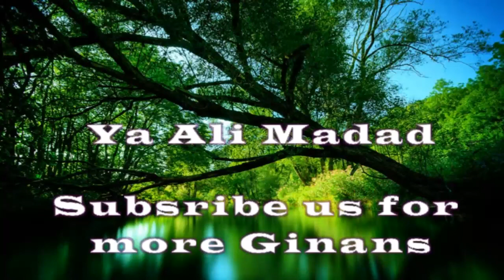Qasidah | Muqadus Ishq ka Aghaz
Hazir Imam-i Ishq Fwan Ja Ussar Baliyh
Hazir Imam Ja Gaalah Malyam Ja Ussr Millih

Poetry: Allamah Nasir al Din Nasir Hunzai (S.I)

He is the author of over a hundred books related to the esoteric interpretation of the Holy Qur'an. He writes both prose as well as poetry. He is the first person to have a Diwan of poetry in Burushaski, his mother tongue, and is known as "Baba-i Burushaski" (Father of Burushaski) for his services to that language. He also composes poetry in three other languages: Urdu, Persian and Turkish. His contribution to spiritual science is widely recognised. He is the co-author of a German-Burushaski dictionary published by Heidelberg University, Germany and "Hunza Proverbs" published by Calgary University of Canada. He is a recipient of "Sitarah-i Imtiyaz" awarded by the Government of Pakistan for his contribution to literature.